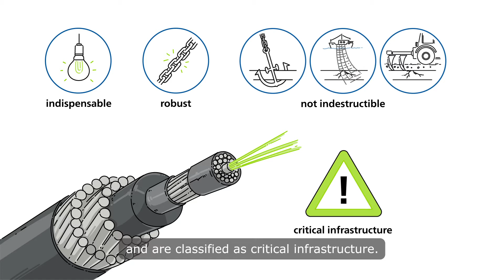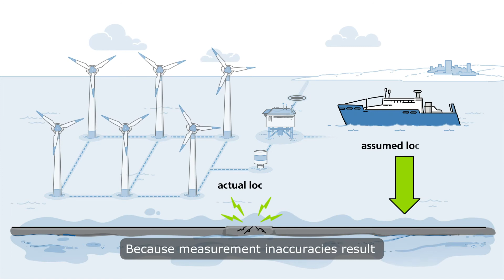Fault location on long land and submarine power cables - BAUR explainer (EN subtitles)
Since 2010, BAUR has been developing individual product solutions for fast and efficient fault location on long land and submarine cables. With the powerful systems and extensive expertise of BAUR specialists, critical cable faults on submarine cables have been located rapidly, efficiently, and precisely in recent years. You, too, can rely on BAUR expertise and the high-performance technologies that have been tried and tested worldwide.